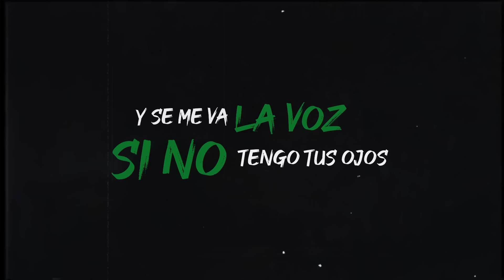Vicente Fernández Jr., Lupita Infante - Se Me Va La Voz. (Lyric Video)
Music video by Vicente Fernández Jr. & Lupita Infante performing Se Me Va La Voz. (C) 2021 Chucho Rincón Publishing, S.A. de C.V.

Vicente Fernández Jr.

Letra:

Cómo duele hoy
hoy te extraño más que nunca
y no estás aquí
lentamente hoy
me va causando tanto daño
que no se vivir

Y se me va la voz
si no tengo tus ojos
y no siento el calor
esas noches no son mías
si no estás junto a mi
la razón para vivir
de rodillas, de rodillas

pensando que te has ido
el calor de lo prohibido
entréname pá todo
que todavía llevo dentro
la razón de este recuerdo

En una noche fría
buscando tu saliva
una brisa que libera
refresca el corazón
enséñame la vida
porque contigo estoy dispuesta
a la razón y al corazón

y esas noches no son mías